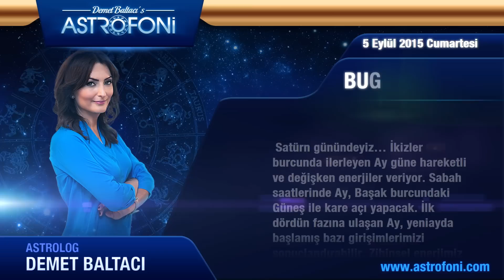YENGEÇ burcu günlük yorumu, bugün 5 Eylül 2015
Yengeç burcu günlük 2015 astroloji ve burç yorumu videoları

Yengeç burç yorumu ve günlük astrolojik videolar. Yengeç günlük 2015 aşk, iş, para astroloji yorumu.

Yengeç günlük burç ve yeni ay, dolunay, retro döngüleri, kadın erkek etkileri, Jüpiter aslan burcunda, Jüpiter başak, Satürn yay, Satürn akrep, Venüs retro günlük yorumları.

Yengeç günlük yeniay ve dolun ay durumları, ay tutulması, güneş tutulması, tutulmalar, mars, venüs, jüpiter retro ile doğum haritası, horoskop ve astrolojik yorumlar.